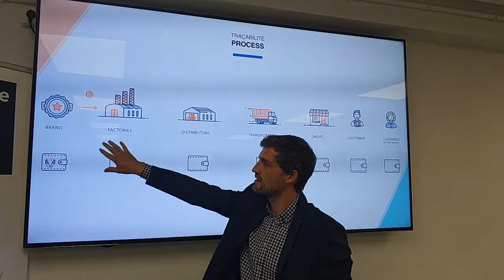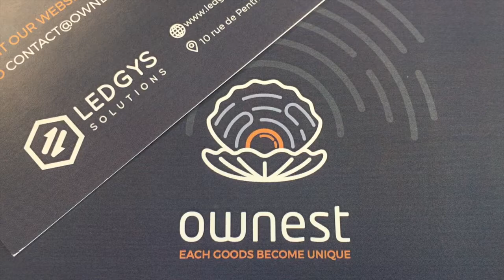Ledgys Ownest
Présentation de l'innovation Ownest de Ledgys.
Celle-ci sera présente lors de l'événement annuel du Technion France qui se déroulera le 11 décembre à la maison de la Chimie.
Vous aurez l'occasion de prendre contact avec eux et d'échanger sur leur expérience et leur technologie!